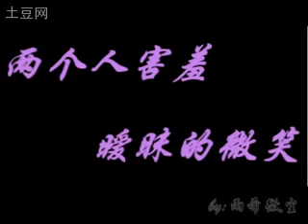HanShuang @ Hong Ge Bang [红歌榜] interview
Cuts of Zhang Han & Zheng Shuang moments from their Hong Ge Bang [红歌榜] interview (sry, don't know the date).